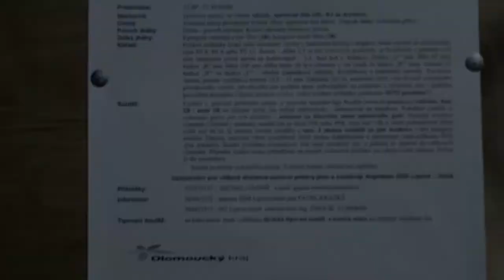2011-09-24 Soutěž - Jubilejní pohárová soutěž SDH Lipová-lázně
Jubilejní 20. ročník pohárové soutěže SDH Lipová-lázně 24. září 2011 v Lipové-lázních